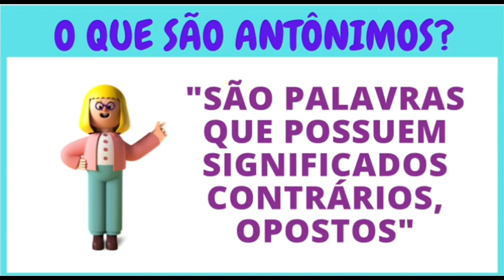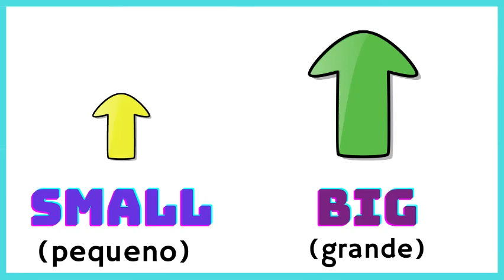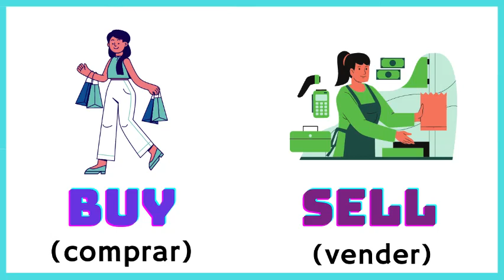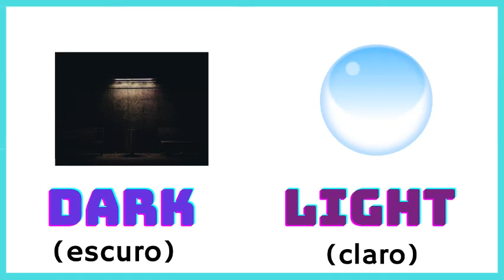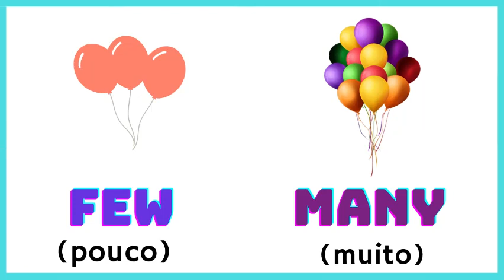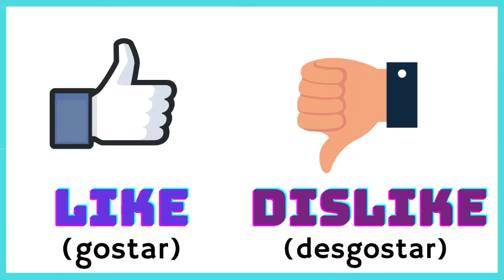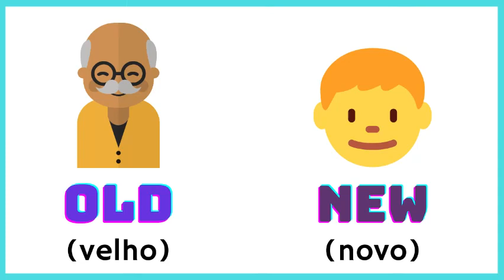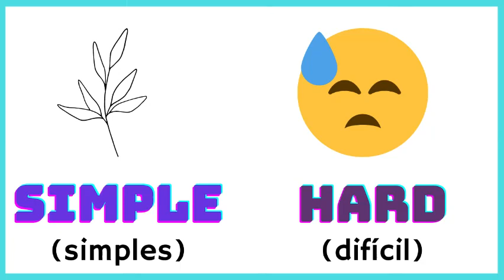✅ APRENDA 120+ ANTÔNIMOS EM INGLÊS | PALAVRAS OPOSTAS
🔄 Aprenda 120 palavras com seus antônimos em inglês neste vídeo interativo! Descubra palavras opostas de forma simples e rápida, para enriquecer seu vocabulário e tornar sua comunicação em inglês ainda mais completa. 🚀
👉 Dica: Use essas palavras para criar frases no dia a dia e pratique seus antônimos. Isso vai te ajudar a memorizar mais rápido e ampliar seu domínio no idioma!